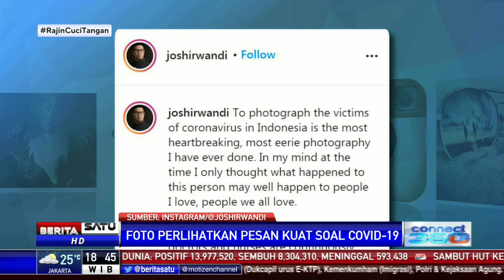Viral! Foto Jenazah Pasien Covid-19 Terbungkus Plastik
Seorang documentary photographer untuk Nat Geo mengunggah foto pasien meninggal akibat Covid-19 yang diletakan di sebuah ruang rumah sakit. Foto menjadi viral lantaran pesan dan makna mendalam soal pandemi yang saat ini terjadi di dunia.